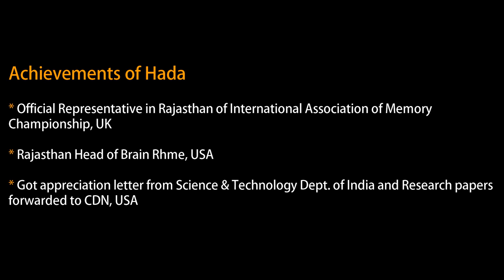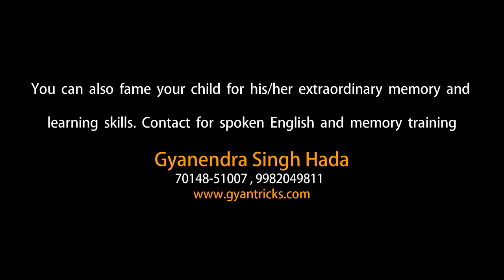Gyantricks Magic of Memory by WORLD RECORD HOLDER Gyanendra Singh Hada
If you want to train your child's Sub Conscious Brain to make it SUPER BRAIN.